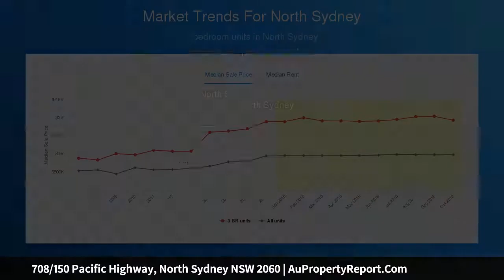708/150 Pacific Highway, North Sydney NSW 2060 | AuPropertyReport.Com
708/150 Pacific Highway, North Sydney NSW 2060
Property Type: apartment
Bedrooms: 1
Bathrooms: 1
Car Space: 0
One Bed plus Study with Winter Garden. Walk to Everything.